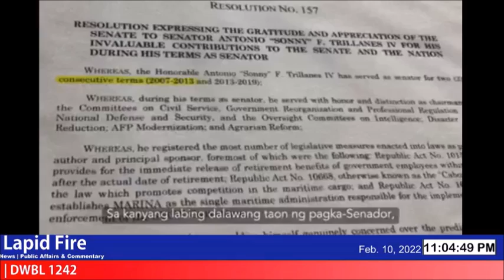EX-SC CJ HILARIO DAVIDE, NAGPAHAYAG NG SUPORTA SA LENI-KIKO TANDEM! (LAPID FIRE, Feb 10, 2022)